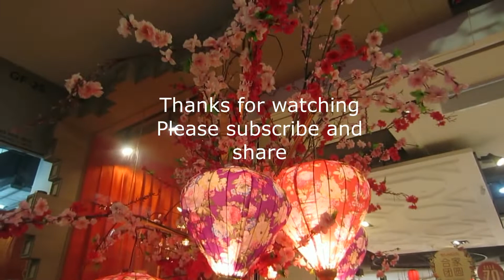Lion Dance at The Shore, Malacca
What is Chinese New Year without the Lion Dance.  Enjoy this show at the Shore, Malacca.  Lion dance troupe with children playing the music,